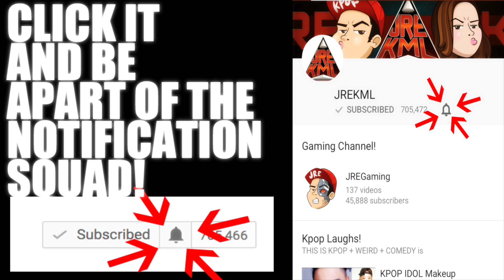DEAN - love (ft. Syd) MV Reaction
Links!